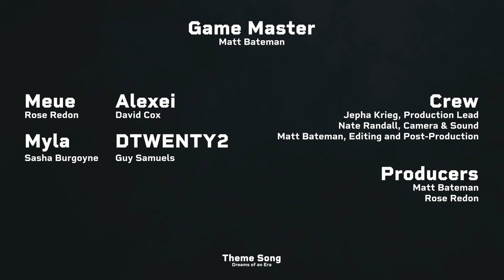Episode #19 - Post Show Chat // WLWD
Join us! We're chatting motivations, consequences for your actions, and Rose's sheer hatred of Matt's bad jokes.

CAST + CREW